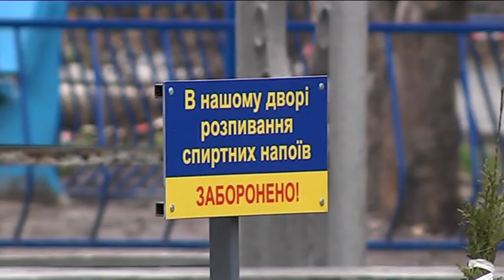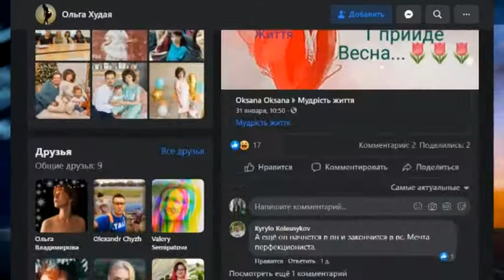Бюджет участі - спосіб вирішення проблемних питаньЖКГ, яким вдало користуються ОСББ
Міська програма “Бюджет участі” існує з 2017 року. За цей час в ній взяли участь 18 ОСББ. 30 проектів втілили в життя, 13 будуть реалізовані.  Загальна сума виконаних робіт складає  понад 4 мільйони 300 тисяч гривень. Як зразковий приклад, пресі показали будинок № 47 на вулиці Кедріна. 2016 року його мешканці створили ОСББ і вже наступного стали активними учасниками “Бюджету участі”. З восьми поданих проектів перемогли в шести. Але перемога в програмі ще не є гарантією ідеального втілення ідеї.